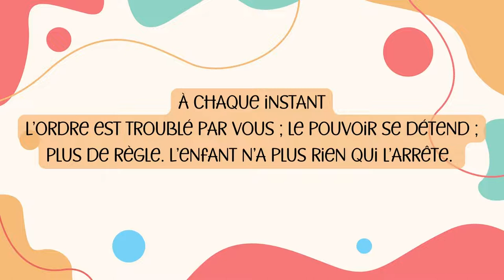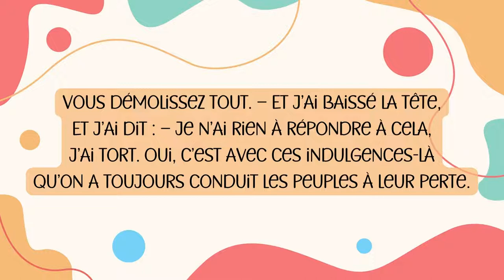Jeanne était au pain sec - Victor Hugo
Jeanne était au pain sec est un poème de Victor Hugo, extrait du recueil L'Art d'être grand-père (1877).

Si vous avez aimé la vidéo, cliquez sur "j'aime", nous, on adore ça ! 😊

Le poème :

Jeanne était au pain sec dans le cabinet noir,
Pour un crime quelconque, et, manquant au devoir,
J’allai voir la proscrite en pleine forfaiture,
Et lui glissai dans l’ombre un pot de confiture
Contraire aux lois.
Tous ceux sur qui, dans ma cité,
Repose le salut de la société,
S’indignèrent, et Jeanne a dit d’une voix douce :
– Je ne toucherai plus mon nez avec mon pouce ;
Je ne me ferai plus griffer par le minet.
Mais on s’est récrié : – Cette enfant vous connaît ;
Elle sait à quel point vous êtes faible et lâche.
Elle vous voit toujours rire quand on se fâche.
Pas de gouvernement possible.
À chaque instant
L’ordre est troublé par vous ; le pouvoir se détend ;
Plus de règle. L’enfant n’a plus rien qui l’arrête.
Vous démolissez tout. – Et j’ai baissé la tête,
Et j’ai dit : – Je n’ai rien à répondre à cela,
J’ai tort. Oui, c’est avec ces indulgences-là
Qu’on a toujours conduit les peuples à leur perte.
Qu’on me mette au pain sec. – Vous le méritez, certes,
On vous y mettra. – Jeanne alors, dans son coin noir,
M’a dit tout bas, levant ses yeux si beaux à voir,
Pleins de l’autorité des douces créatures :
– Eh bien, moi, je t’irai porter des confitures.

L’Art d’être grand-père, 1877